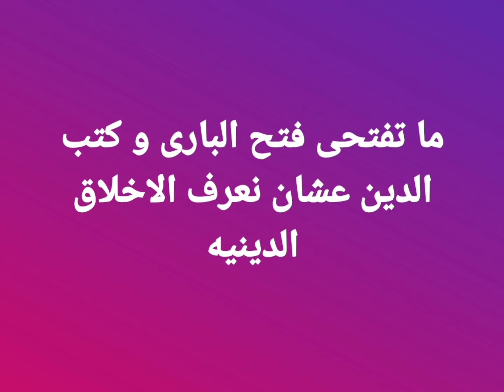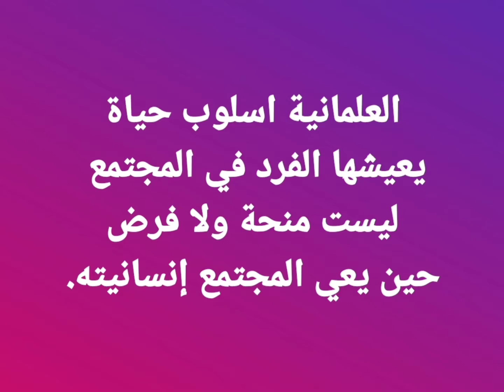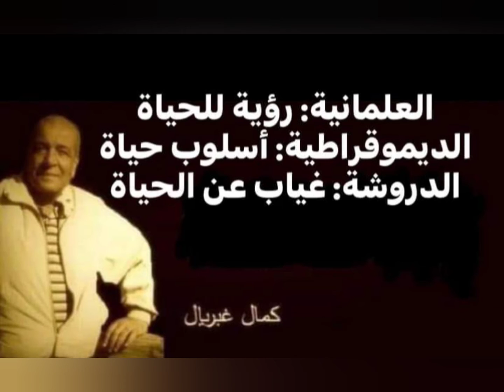الحب للشجعان [جدل الحقوق والحريات فى مجتمع ميت يعادى الحب والحياه واى انسانيات] *@shadymakram8053